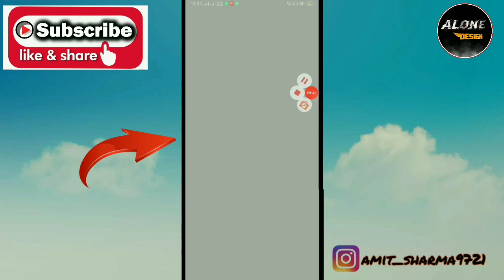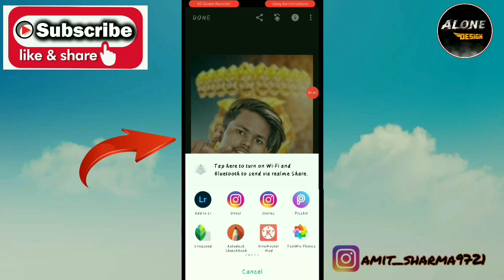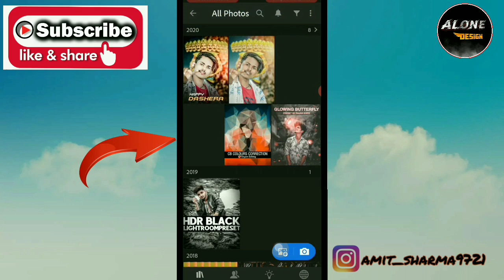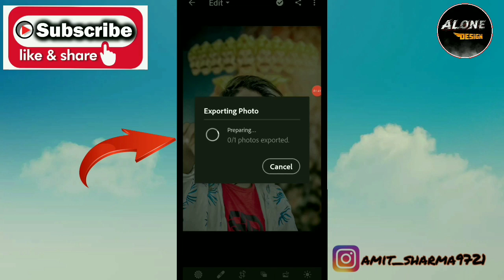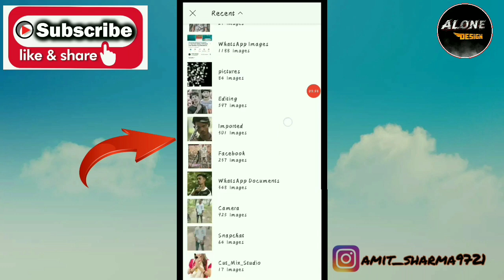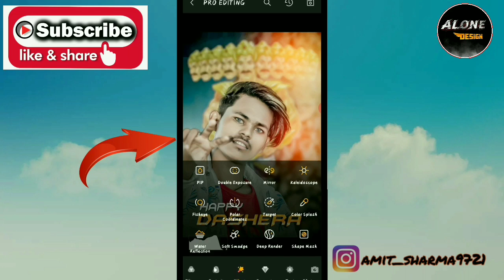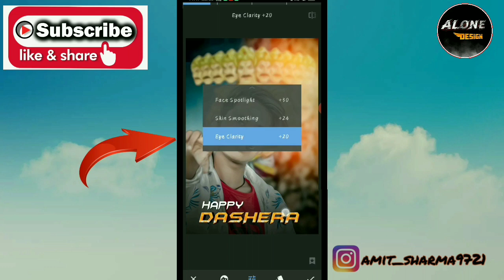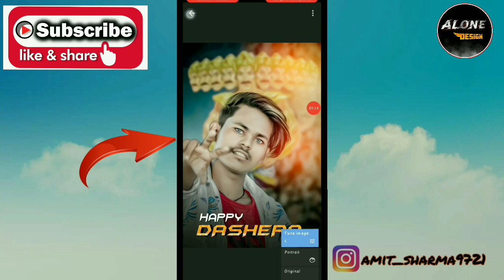Dussehra Photo Editing || PicsArt Dussehra festival Special Photo Editing || Navratri Photo Editing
🙏दोस्तों आसा करता हु ये वीडियो आपको काफ़ी पसंद आया होगा आगे एसे ही फोटो एडिटिंग सीखने के लिए हमारे Channel को ||  subscribe और वीडियो को like कॉमेंट शेयर ज़रूर करे 🙏

और दोस्तों कमेन्ट में बताइये की आप को क्या और किस चीज़ के बारे में वीडियो चाहिये फोटो एडिटिंग से रिलेटेड  तो हम वही विडियो आगे बनाएंगे ||

वह हमारी वीडियो देखकर बिल्कुल आसान तरीके से सीख जाएंगे और दोस्तों अभी हम लोग इस वीडियो में बोलकर कुछ नहीं बता रहे हैं ।।

तो आगे हम लोग वीडियो में बोलकर भी बताने वाले हैं अच्छे तरीके से बिल्कुल एक प्रोफेशनल क्वालिटी का फोटो एडिटिंग जो आपकी मोबाइल फोन से होगा।।

और हमारी जो भी एडिटिंग होगी दोस्तों वह सारे आपके मोबाइल फोन से होगी हम कहीं भी कभी भी PC यूज नहीं करेंगे II

मैं use करता हु बस कुछ एप्प laptop से bhadya एडिटिंग
|| PICSART
|| LIGHTROOM
|| SNAPSEED
|| Sketchbook
|| TOOL WIZ